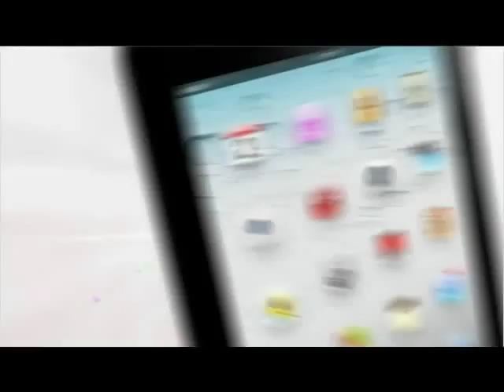Hunt For The Kingfisher Calendar Girl 2013: Elimination time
It's another nail biting week on the hunt, as eliminations make the girls choose their friends and foes.